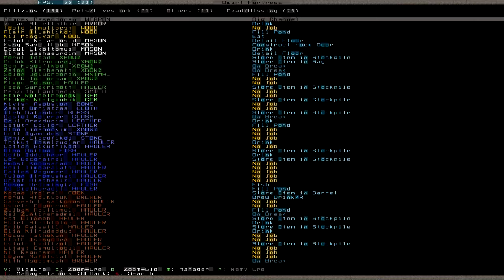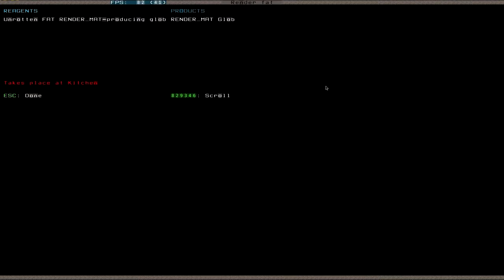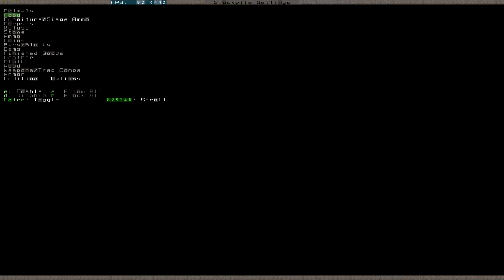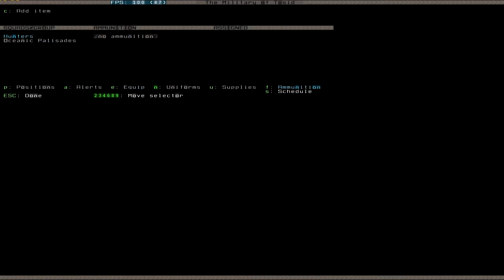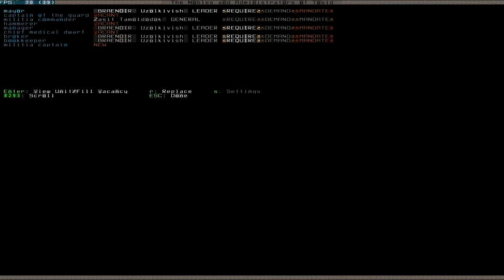Let's Play Dwarf Fortress 042 (Deutsch)